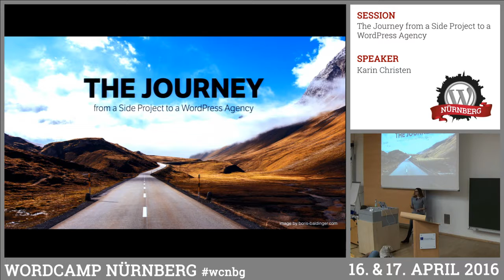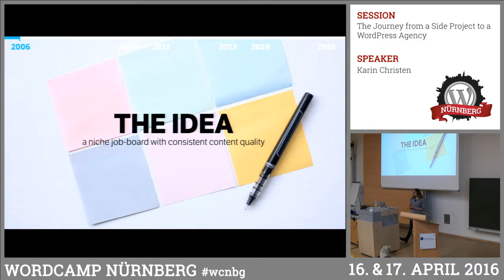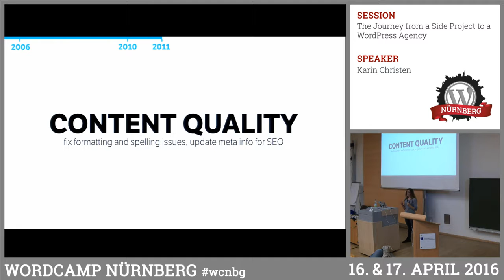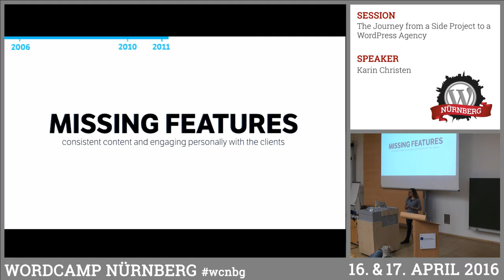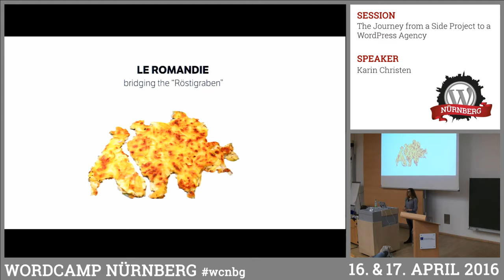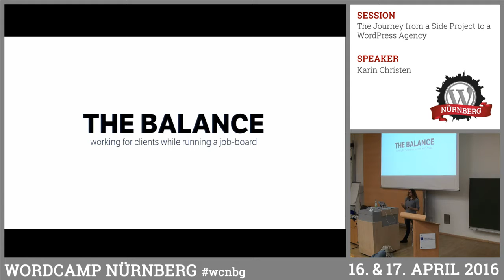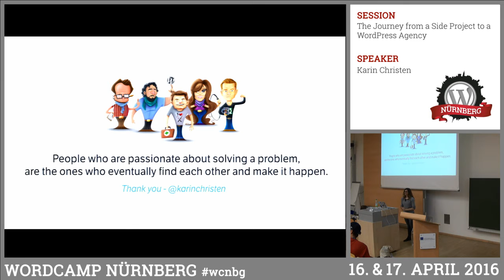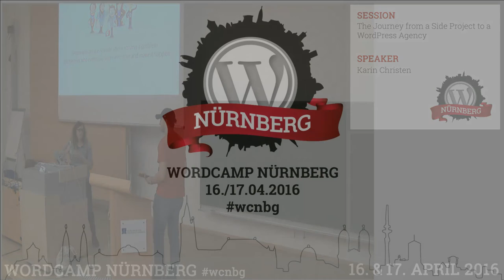Karin Christen: The Journey From a Side Project to a WordPress Agency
I would like to talk about our journey with Freshjobs – a job board for Swiss web professionals. The talk is intended to be a business talk. I’m going to share our experience in designing & building an online platform on top of WordPress. I’ll share some secrets and learning from running & maintaining it for about 5 years now. I will show you how we managed to balance client work and product work and how we focussed on the features that really matter because of financial and time constraints.